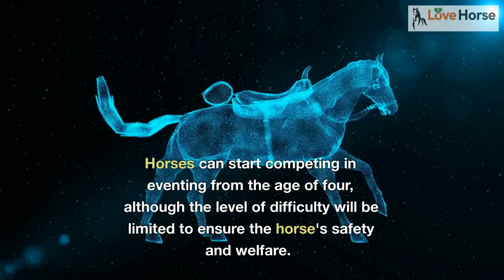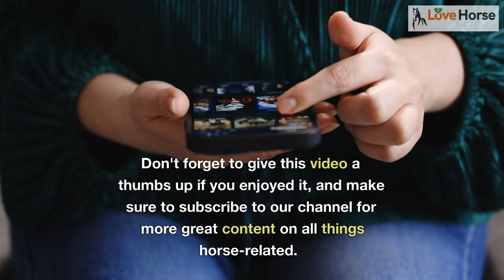Horse Eventing In The UK And Abroad - Guide For Beginners 🏇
If you're curious about this sport, how to get started, and what competitions are open to amateurs and beginners, then this video is just for you! What is Horse Eventing Horse eventing, also known as three-day eventing or simply eventing, is an equestrian sport that combines three disciplines: dressage, cross-country, and show jumping. It's a true test of a horse and rider's partnership, as well as their endurance, skill, and versatility. The sport originated in the UK but has since become popular all around the world, with numerous competitions held each year.

If you're looking to get started in eventing, the first thing you'll want to do is find a reputable coach or riding school that offers eventing training. They can help you learn the necessary skills and techniques to compete safely and successfully. Once you feel confident in your abilities, you can start participating in local competitions, known as 'grassroots' events. These are perfect for beginners and amateurs, as they offer a range of levels to suit different abilities.